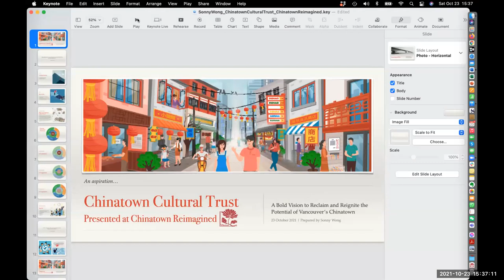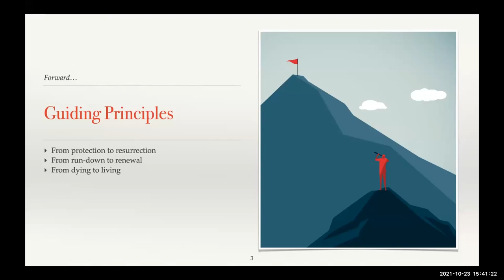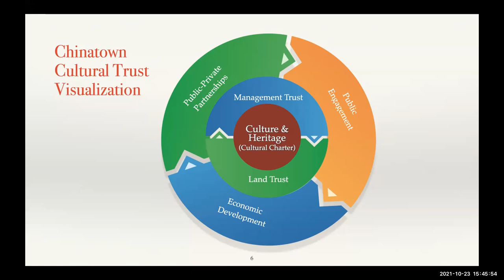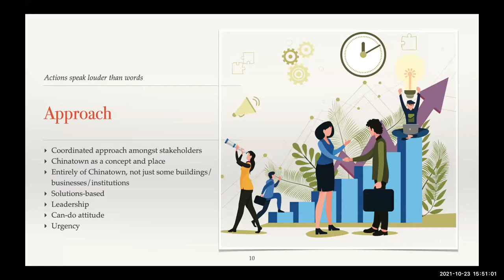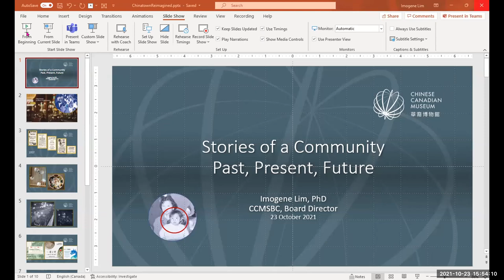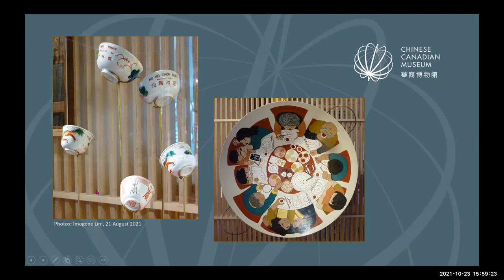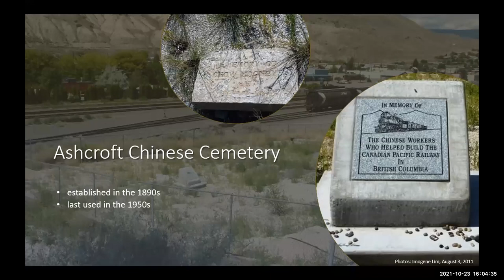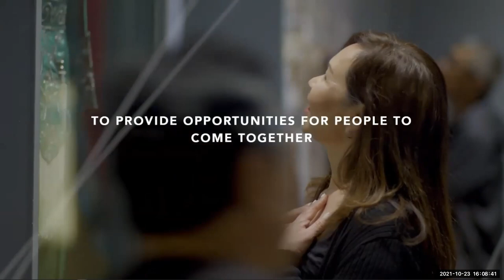Chinatown Reimagined - Session #6: Chinatown Past, Present and Future (English)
Session #6: Chinatown Past, Present and Future

Formulating effective community development strategies requires an intentional process of discovery, learning and decision-making led by the community. The path that the community takes to transform Vancouver’s Chinatown is built around an appreciation of its strengths and constraints, as well as an inclusive discussion on how to prioritize and take actions together.

In this session, the community will have a chance to look at Chinatown’s past, present and future. The conversation will be anchored on the shared understanding of the past. From that point on, the community will examine the priorities and commitment required in the context of UNESCO as the strategic aim and the Cultural Heritage Assets Management Plan as the pragmatic roadmap for actions. This conversation also attempts to shed light on the tough compromises that the community likely has to make and the priorities to be set in order to take realistic, measurable and timely actions.

Invited Panel:
Fred Mah
Imogene Lim
Sonny Wong
Mike Tan
Lee Ho Yin

Moderator: Sandra Singh

項目6：唐人街的過去、現在和未來

規劃有效的社會發展攻略過程中特需要社會領導的探索，學習和決策的過程。社區所選擇改變溫哥華唐人街的這段旅程是建立於對其的優勢和限制的理解，也包括各種如何共同採取以及判定行動的優先順序的討論上。

在本項目中，這社區將有機會查看唐人街的過去，現狀，以及未來。此話題將以對過去的共同理解為基礎。從那一刻起，這個社群會探索在聯合國教科文組織的景況下作為策略目的、和在文化遺產及資產管理計劃的景況下作為行動的務實線圖所需的優先事項和承諾。此討論也會試圖闡明社區極大可能做出的艱難妥協，以及為採取又現實又可衡量的及時行動而決定優先的行動。

受邀專家組：
Fred Mah
Imogene Lim
Sonny Wong
Mike Tan
Lee Ho Yin

主持人: Sandra Singh

Chinatown Reimagined was a three-day online event with interactive sessions exploring innovative, community-led approaches on key topics including: the significance of both tangible and intangible cultural heritage, creating a thriving cultural heritage economy, sustainable community capacity-building, and long-term stewardship for the future.

唐人街新展望是一個為期三日的活動，含有各種互動會議，探討各種新穎、社區主導的關鍵主題：物質與非物質文化遺產的重要性，創造繁榮的文化遺產經濟，可持續的社區能力建設，還有在未來的長期管理。了解更多：